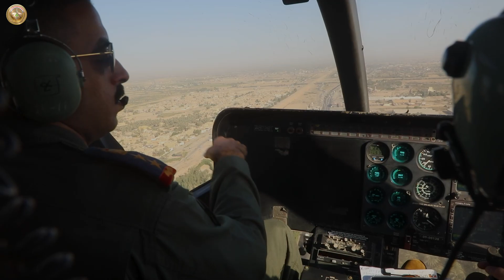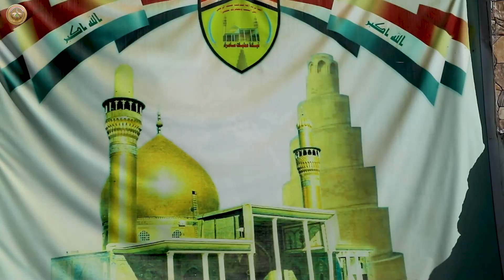رئيس أركان الجيش يزور قيادة عمليات سامراء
ضمن جولاته المستمرة لقواطع العمليات، زار السيد رئيس أركان الجيش الفريق أول قوات خاصة الركن عبد الأمير رشيد يار الله ، يوم الأربعاء الموافق 14 أيلول 2022، قيادة عمليات سامراء، يرافقه قائد القوات البرية، وأمين سر عمليات رئاسة أركان الجيش، وكان في استقبالهم قائد عمليات سامراء، وقائد الفرقة الرابعة شرطة اتحادية، ومدير شرطة قضاء سامراء، وضباط ركن القيادة، إذ قدم قائد العمليات إيجازاً مفصلاً، عن القطعات المشاركة في تنفيذ مراحل الخطة الأمنية المعدة لتأمين وحماية جموع زائري الإمامين العسكريين (عليهما السلام) في سامراء، من خلال التنسيق مع بقية القيادات، إضافة الى الخطط المستقبلية الكفيلة بتأمين الزيارات والمناسبات الدينية التي تشهد قدوم ملايين الزائرين.
وفي ختام الجولة، أدى السيد رئيس أركان الجيش والوفد المرافق له زيارة الإمامين العسكريين (عليهما السلام)، داعياً المولى عز وجل أن يحفظ العراق وجيشه الباسل.